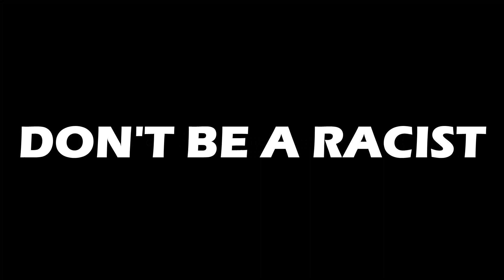Black lives matter in Malta too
If you’re a racist, you’ve proven to be a fucking dumbass